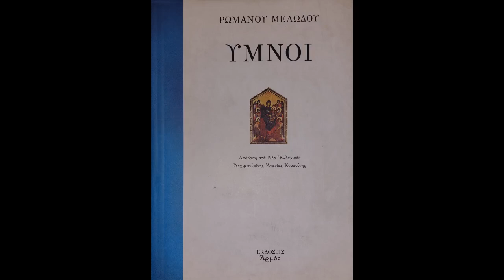7 - Των Αγίων Τεσσαράκοντα Μαρτύρων (έτερος). Ρωμανού Μελωδού Ύμνοι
Περιεχόμενο εκπομπής: Άγιοι Σαράντα

Προοίμιον Ι

Το ξίφος το υγρόν ουκ επτοήθητε
θαρρούντες εις το πυρ το της θεότητος,
ο ενεδύσασθε, άγιοι μάρτυρες.
προς παγετόν γαρ και κρύος παραταξάμενοι
και τας εξ ύψους ακτίνας υποδεξάμενοι
στεφάνων ετύχετε.

Προοίμιον Ι (μετάφραση)

Το ξίφος το υγρό δεν φοβηθήκατε,
επειδή σας ενεθάρρυνε η φωτιά της Θεότητος,
την οποία ντυθήκατε, ω Άγιοι Μάρτυρες.
Μπήκατε δηλαδή στο κρύο και στον παγετό,
τ' ουρανού τις αχτίδες ελάβατε και
εστεφανωθήκατε.

Βιβλίο: ΡΩΜΑΝΟΥ ΜΕΛΩΔΟΥ ΥΜΝΟΙ. Απόδοση στα Νέα Ελληνικά: Αρχιμανδρίτης Ανανίας Κουστένης. Εκδόσεις Αρμός, 2003

Η παραγωγή και η εκφώνηση έγινε από τον Παρασκευά Λεκέα για το ραδιοφωνικό σταθμό "Το Φώς" της Ιεράς Αρχιεπισκοπής Κρήτης, 2015